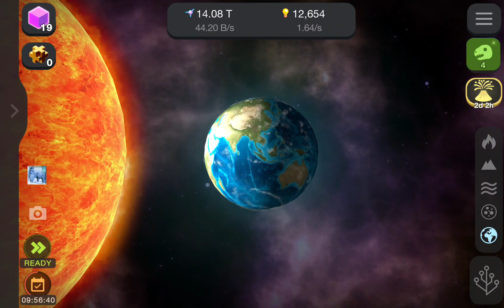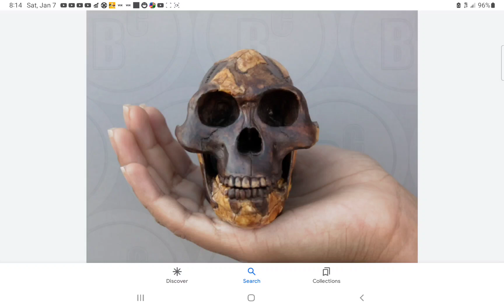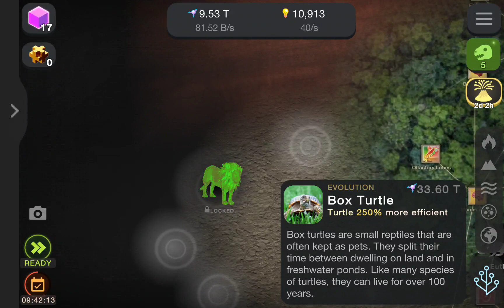cell to singularity part 4 pterosaurs